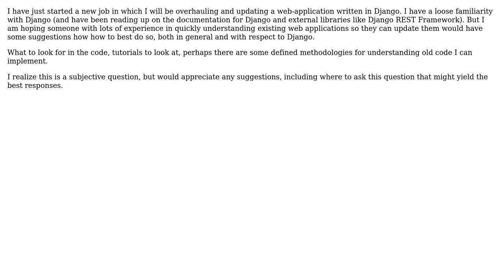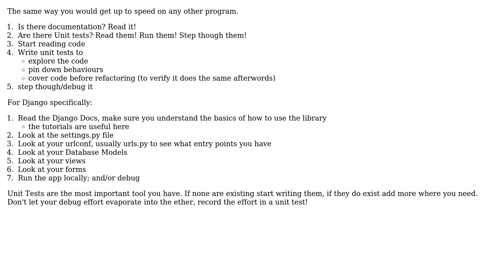Software Engineering: Ways to get up to speed understanding an existing Django program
With thanks & praise to God, and with thanks to the many people who have made this project possible! | Content (except music & images) licensed under CC BY-SA | Music | Images & others | With thanks to user esoterik user Brian C and the Stack Exchange Network Trademarks are property of their respective owners. You are responsible for your own actions.